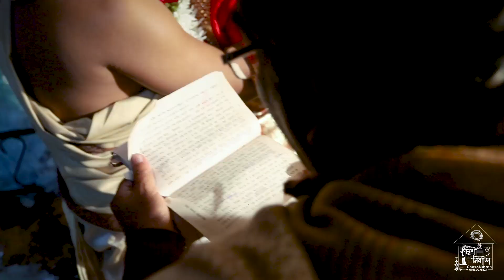Sujon & Omi Logno FUll video 001